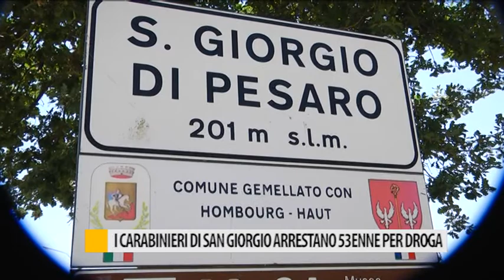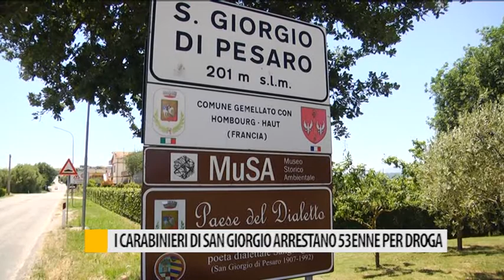I Carabinieri di San Giorgio arrestano 53enne per droga